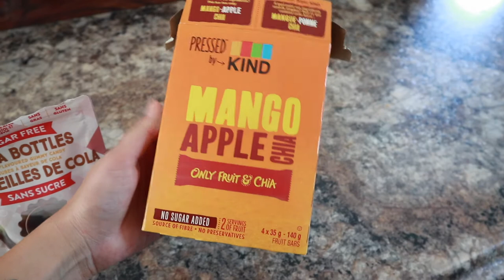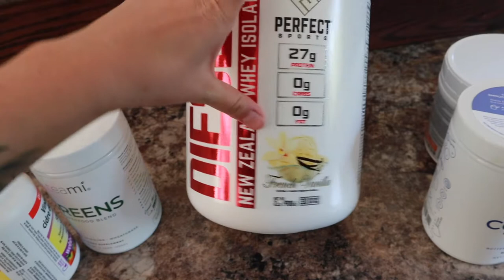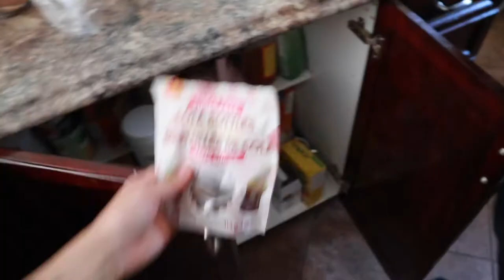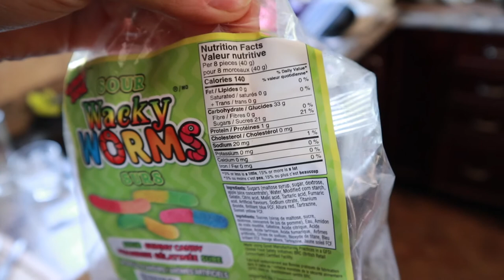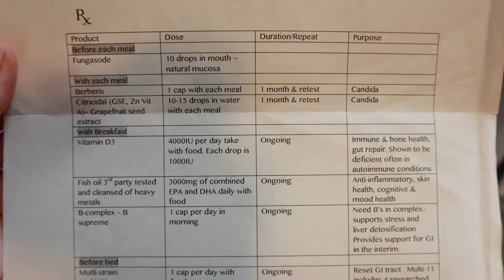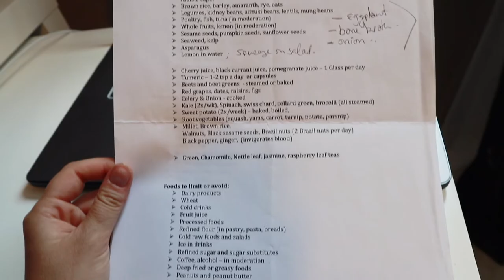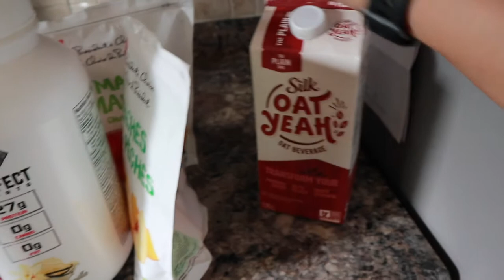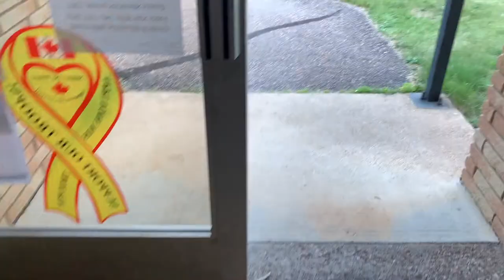WINNING A PLANE RIDE + cellulite update & my fav products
Hi friends! This was such a neat experience and I'm so happy I got to film it. I also include my cellulite update and my favourite morning products that I've been taking everyday. Enjoy the vlog xoxo

STAY UPDATED IN BETWEEN UPLOADS